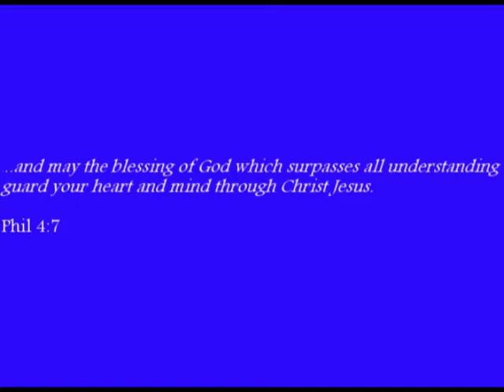sister susan marie varley movie